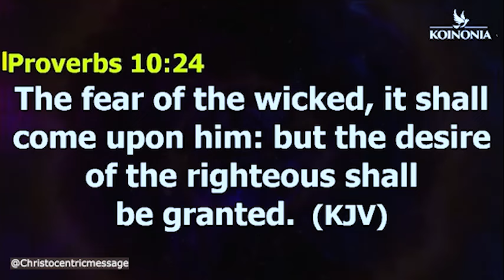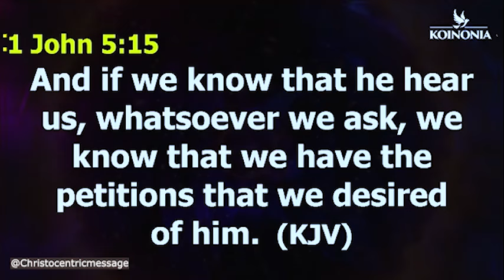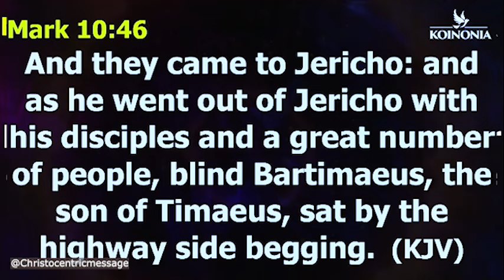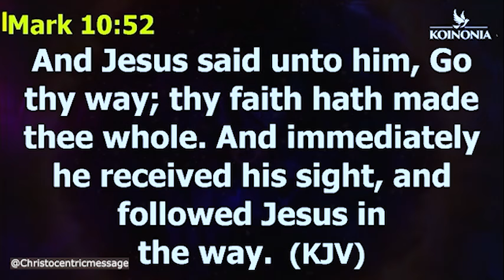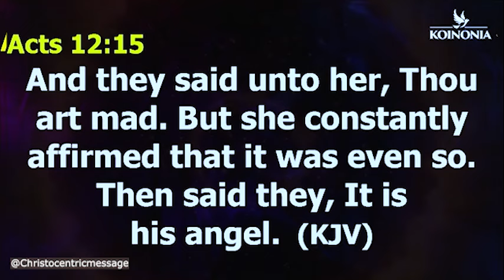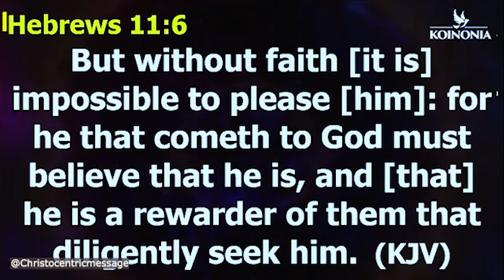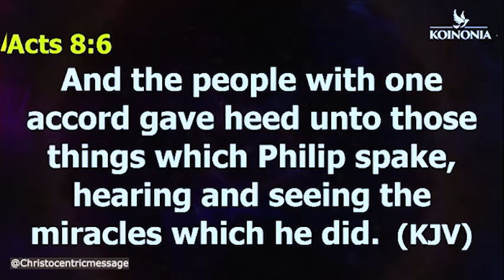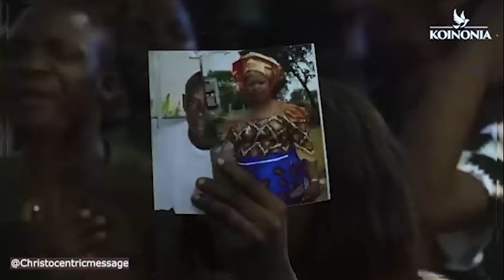How to Manifest Anything You Desire - Apostle Joshua Selman